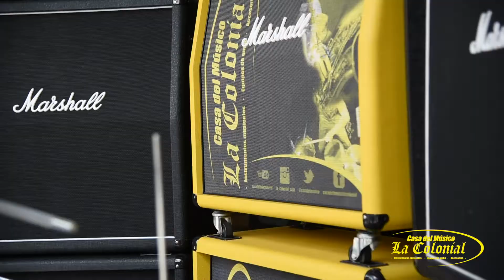Dentro de nuestra tienda - Casa del Músico La Colonial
Los mejores Instrumentos musicales, equipos de audio y accesorios. Encuéntranos en las 5 ciudades principales del país.